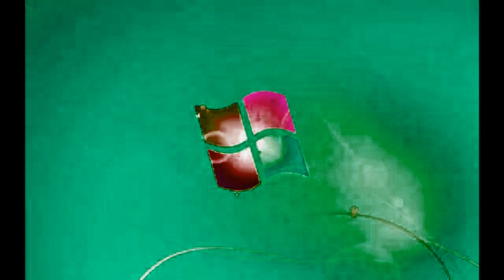Windows 7 Startup Logon NOW MY VIDEO Effects in G Major 582